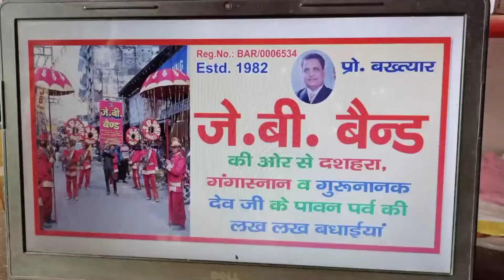रावण के पुतले का हुआ दहन J B Band की ओर से दशहरा गंगा स्नान , गुरु नानक देव जी के पर्व की शुभकामनाएं